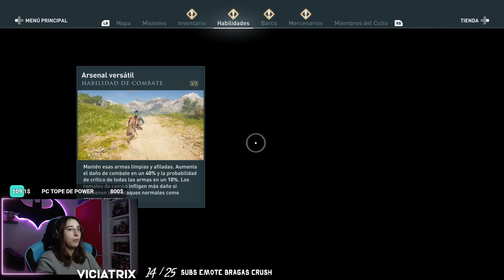El olisbo || AssassinsCreedOdyssey Ep.34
🔴 TODOS los DÍAS a las 15:00 y las 20:30 en TWITCH 🔥🔥